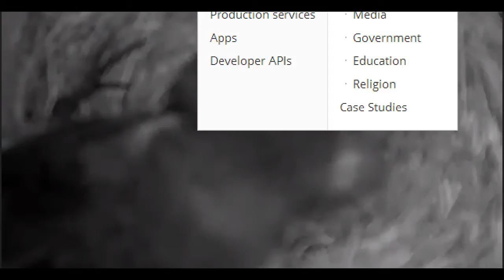Bluebird Dad feeding his brood